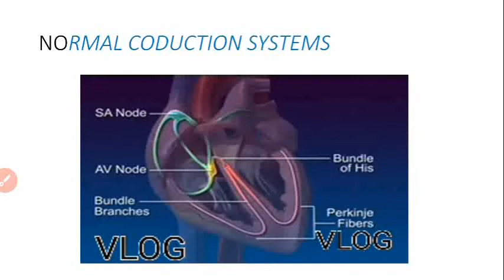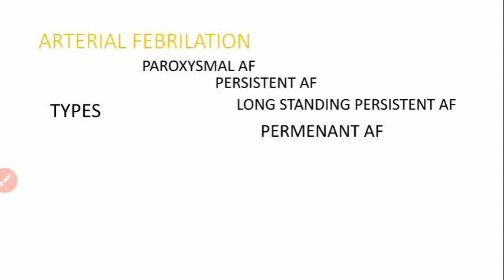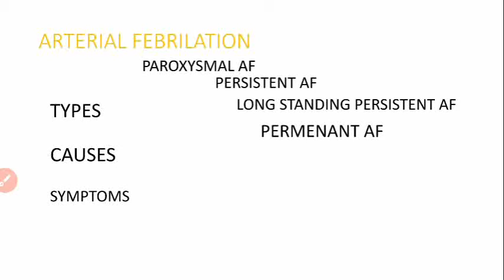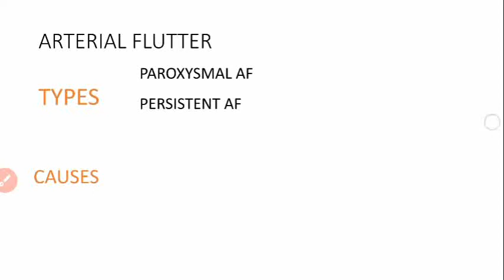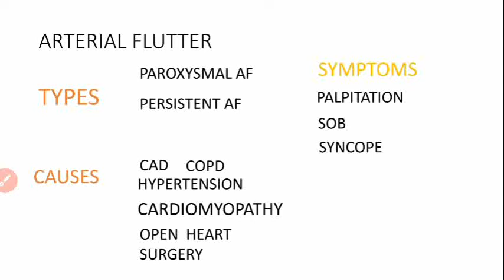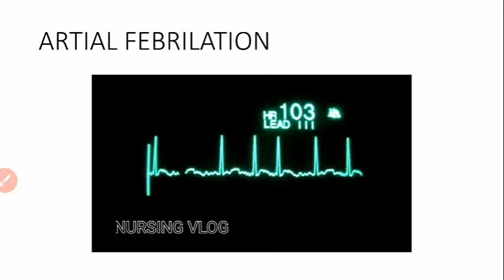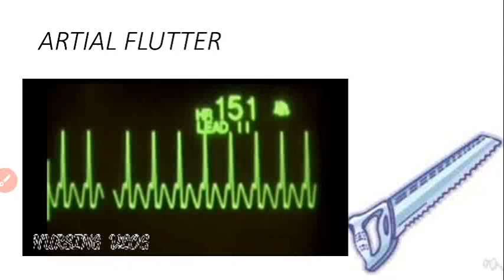ARTERIAL FEBRILATION VS ARTERIAL FLUTTER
ARTERIAL FEBRILATION VS ARTERIAL FLUTTER  DYSARRHYTHMIAS ON ECG